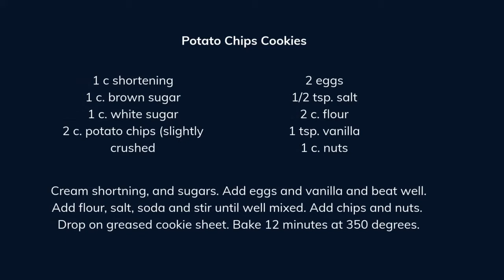Potato Chip Cookies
Oh so different, try theses cookies